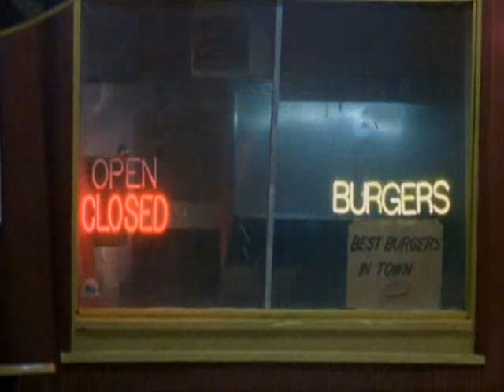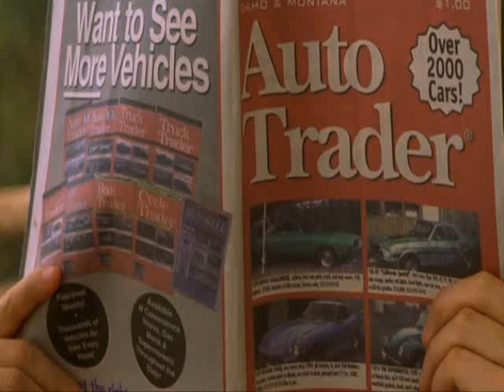Joe Dirt Part 2/10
Joe Dirt starring David Spade